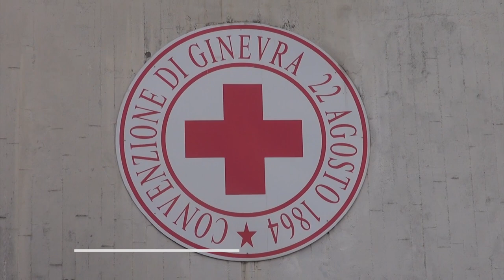Giornata Internazionale della Donna, il flash mob delle volontarie della Croce Rossa di Arezzo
Un flash mob per valorizzare il ruolo della donna all'interno dell'Associazione Croce Rossa.
Le volontarie sono scese in piazza San Jacopo nella Giornata Internazionale dei diritti della donna.